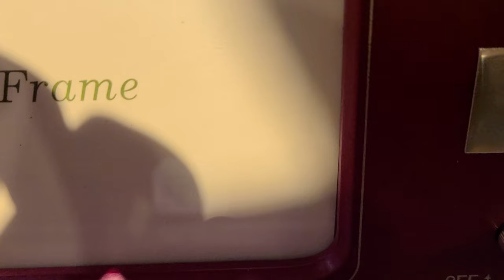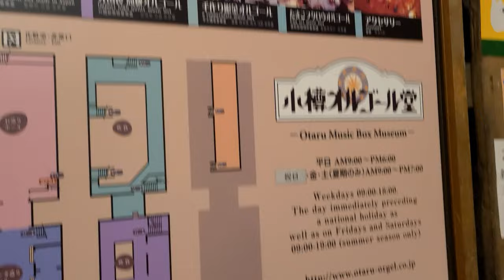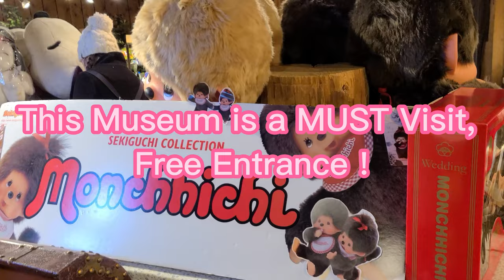Hokkaido Otaru Travel Guide: Must Visit Otaru Music Box Museum for FREE 2023